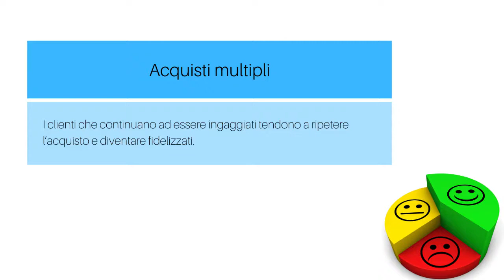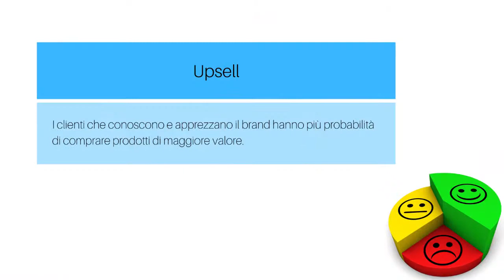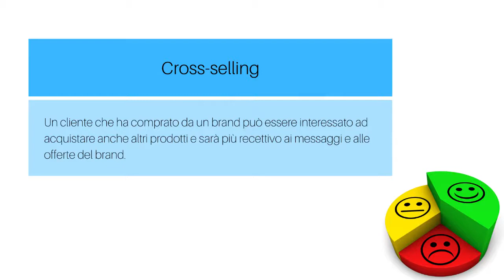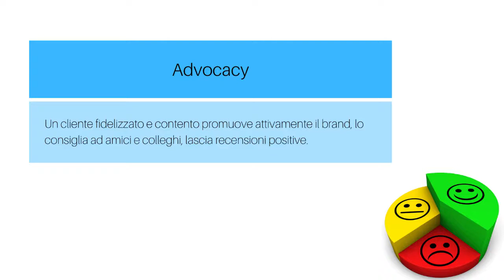La customer retention online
La customer retention è il mantenimento della base clienti che abbiamo, ma perchè è così importante?

In Content University, durante molte consulenze con i nostri clienti, ci siamo accorti che le aziende investono moltissimo tempo e denaro in strategie e creazione di contenuti per trovare nuovi clienti online e in generale per fare lead generation, ma quasi mai pensano sia necessario creare anche contenuti e strategie di marketing ad hoc per mantenere i clienti paganti e farli diventare fan del Brand.

Questo è un grandissimo errore: fare customer retention online ti permette di vendere di più perchè la persona già conosce il tuo Brand, i tuoi prodotti o servizi e se si è trovata bene sarà molto più facile e meno costoso vendere una seconda volta a quella persona rispetto che vendere a un nuovo lead.

Da non trascurare poi è il passa-parola che ci potrebbe essere se il cliente è soddisfatto: mantenere vivo l'interesse verso il tuo Brand e farti percepire sempre come un Brand di altissimo valore potrebbe portare la persona a parlare del tuo prodotto o della tua azienda al lavoro, in famiglia con gli amici e quindi potresti acquisire nuovi clienti praticamente a costo zero.

Una semplice strategia per fare customer retention ad esempio è quella di creare una lista mail e inviare delle newsletter specifiche solo a chi ha già acquistato alcuni tuoi prodotti o servizi. Potresti così - oltre che riservare delle offerte speciali - dare dei contenuti specifici e di qualità che facciano percepire il tuo Brand come un Brand di altissimo valore, anche dopo l'acquisto del prodotto o servizio.

Ci sono anche altre strategie, spesso utilizzate dai grandi e-commerce: sono le strategie di up-selling e cross-selling che troverai spiegate in modo dettagliato nel video. Utilizza anche queste strategie per la tua customer retention online, non importa che tu abbia un piccolo e-commerce l'importante è che i tuoi prodotti siano di valore e che tu utilizzi dei copy specifici ed incisivi capaci di trasmettere tutta la qualità dei tuoi prodotti o servizi.